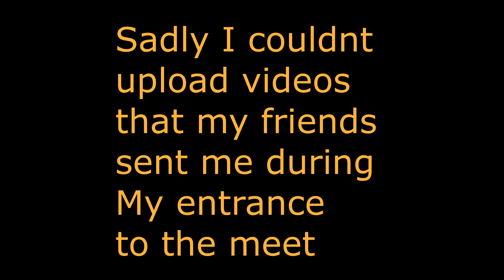Team No Limit car meet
My first meet after months of working on my car and as you can see you guys.